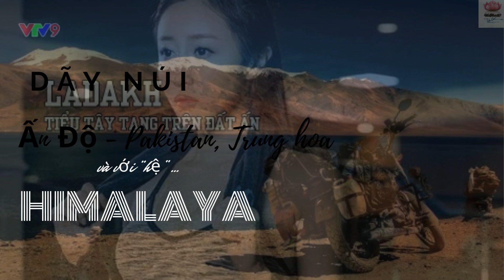"hệ" các điểm đến xuyên biên giới trên sông của "hệ" núi Ladakh với "hệ" Ấn Độ, Pakistan, Trung hoa